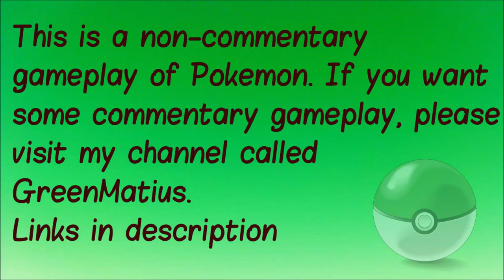Pokemon Sapphire S3E31 - Icy Traveler GLACIA! [Elite Four]